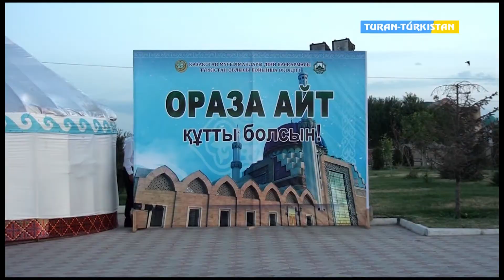Қ.А.Яссауи мешітінде Айт намазы.